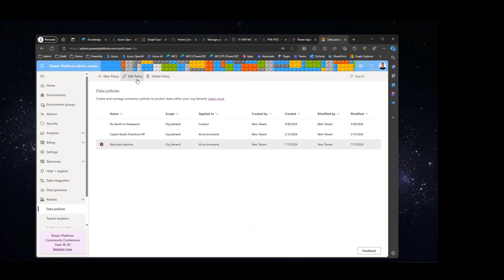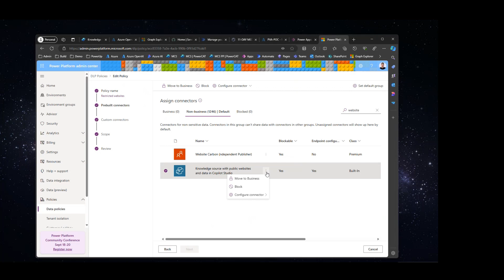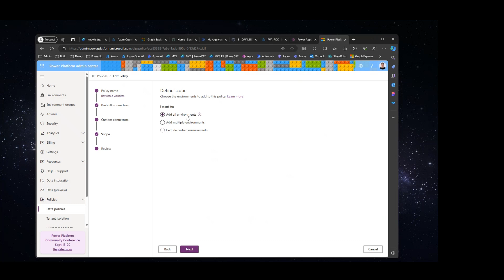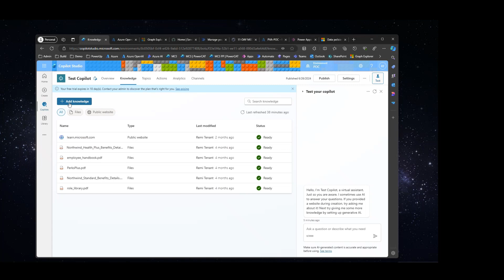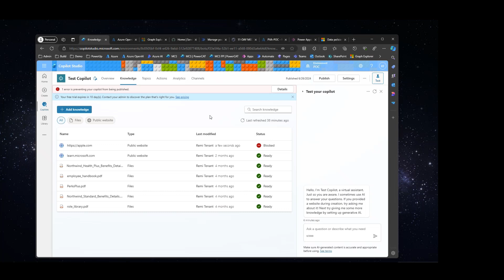How to control knowledge source with public websites in Copilot Studio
Copilot Studio allows developers to add public websites as source of knowledge. But as an admin you may want to control which websites your developers can use or cannot use.

In this video I walk you how to allow/deny websites through the creation of a DLP leveraging the connector "Knowledge source with public websites
and data in Copilot Studio".

Note: Endpoint filtering rules are not enforced on environment variables, custom inputs, or any endpoint that is dynamically created at run-time. Only static endpoints are evaluated in the app, flow, or chatbot designers.